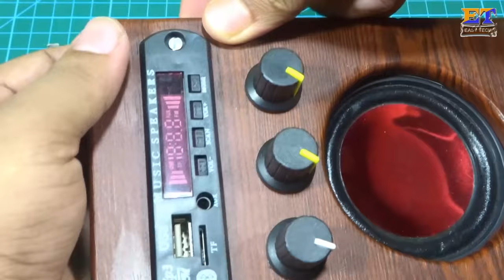How To Make High Quality 2.1 Home Theater Sound System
Hello Friends, In this video you will get the procedure 2.1 home theater sound system using sun board. This is very easy to make. Simply follow all the step and make your own 2.1 home theater system.

Bluetooth board
Amplifier board
4 Inch woofer
3 Inch Speaker

You can purchase all products from local electronics shop at low price.